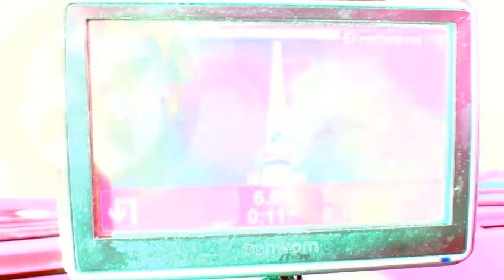= Basic Stuff | Dragon Cruising GPS 8:00 Hours | LMAO #05:1 =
Basic Stuff: Dragon Cruising GPS 8:00 Hours. "Good morning Vietnam! It's exactly eight o'clock in the morning — and we are driving to the Land of the Drag-Ons near the Land of the Rising Sun. It's a bit high up there... Anyway, maybe you can see something, maybe you can't; we're going to drive there anyway... 666:BHRRRRR... That's the sound of the Dragon..."

— Sadhu Sabadhan: Cave-At-Emptor; — CODE: Bom-Bom-Bom?!!:!?? =))

— Location @ Dane the Elf King's Dragon HQ